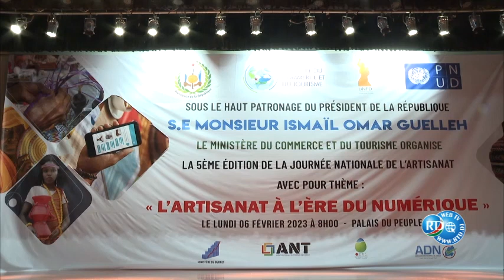Commerce/5e édition de l’artisanat: le chef de l’état préside la journée nationale de l’artisanat.